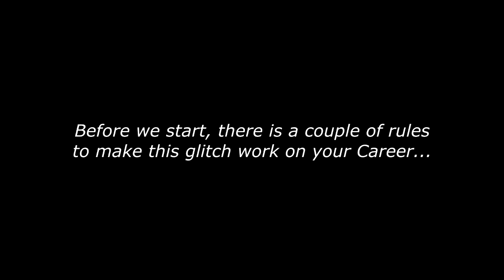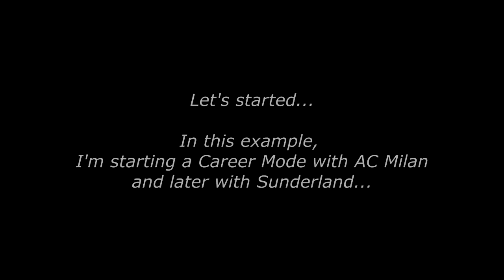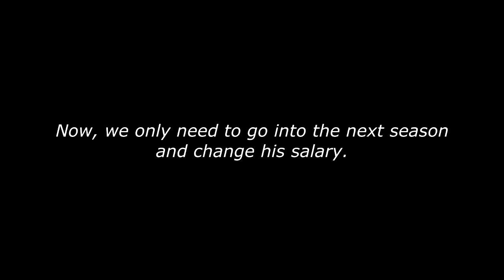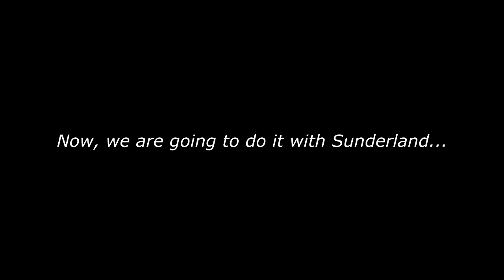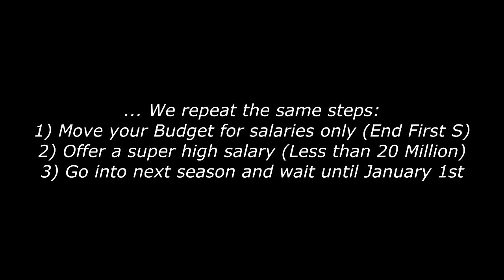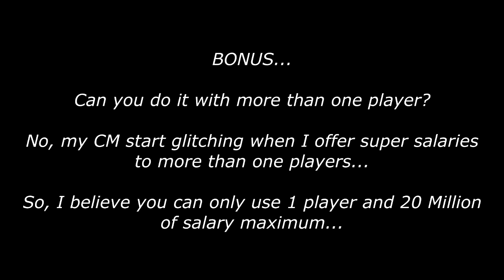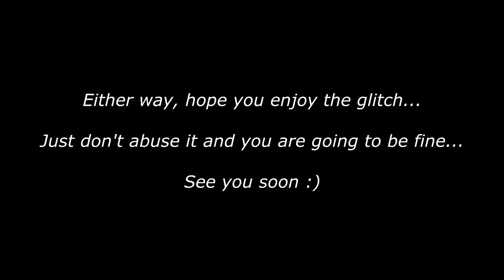HOW to BE RICH in CAREER MODE (NEW METHOD Super Easy) - FIFA 18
New Method to make money on Career Mode, Super Easy, Works well with any team.